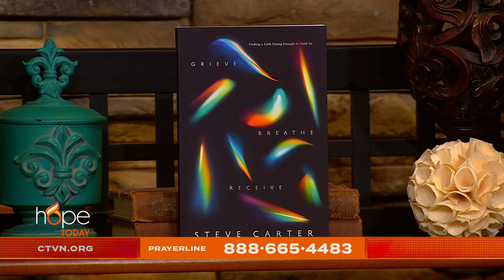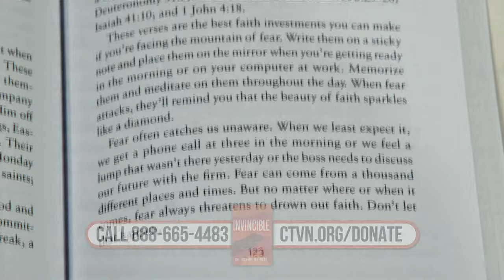Hope Today: Healing after trauma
Find healing after enduring painful trauma.

Pastor, speaker, and author Steve Carter offers tools and practices to work with grief, not against it.